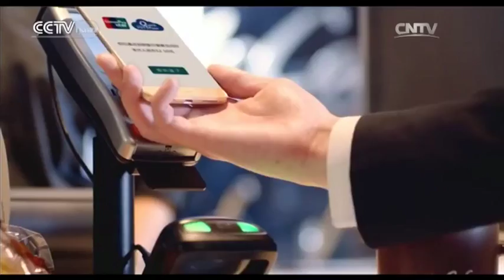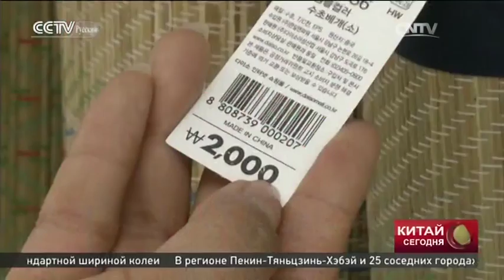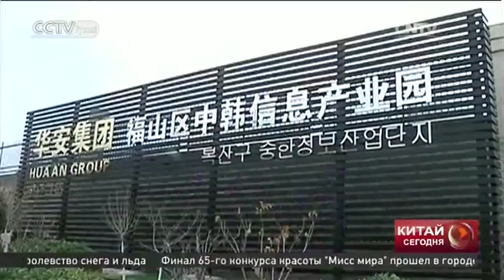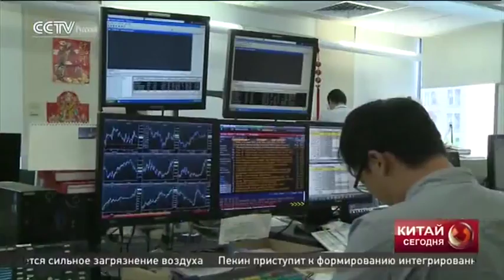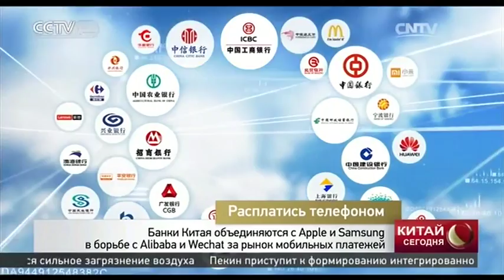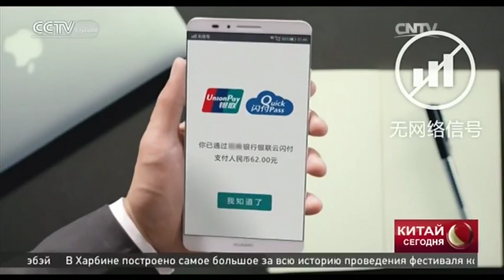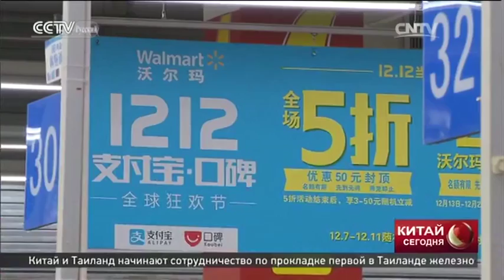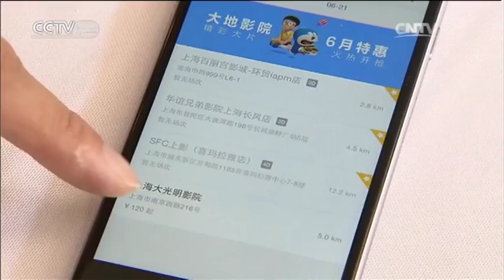Новости 20/12/2015 17:00